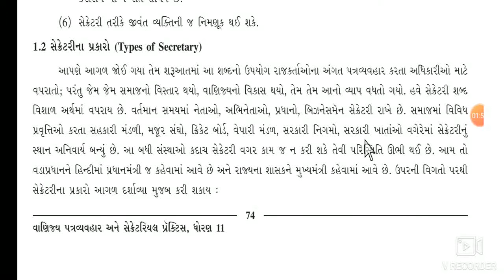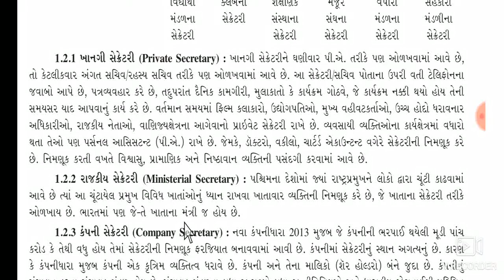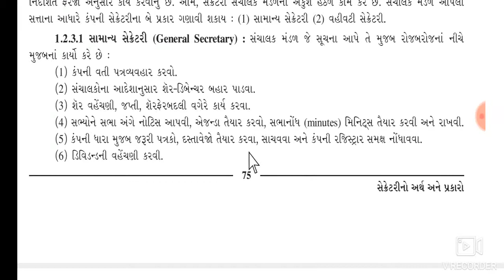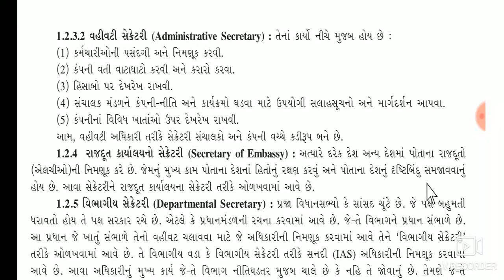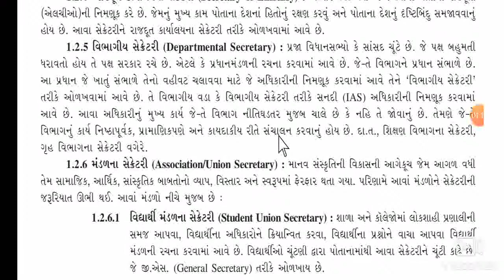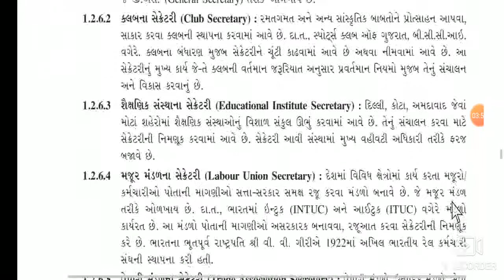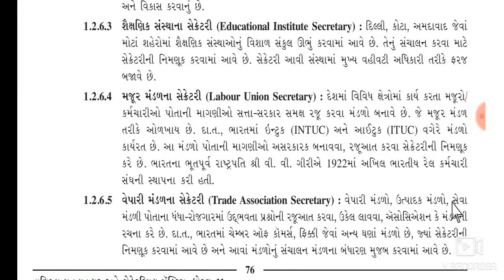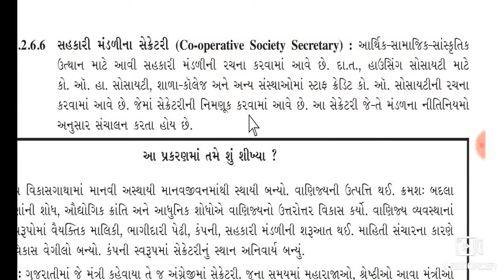std 11 sp વિભાગ 2 ch1 part2